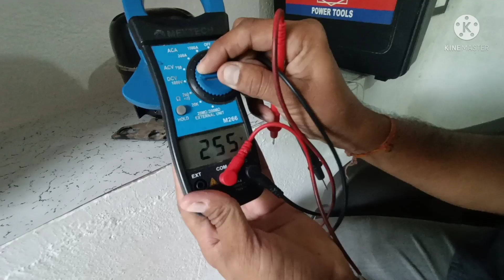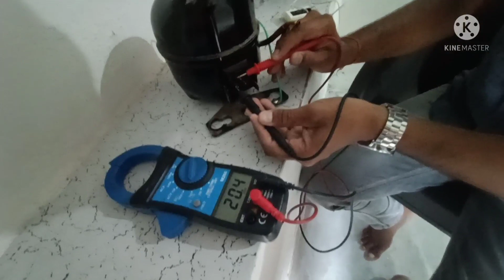how to check compressor winding. compressor ko clamp meter ki sahayata se check Krne ka tarika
compressor ki R S C winding konsi h sikhe  preticul

compressor body Earth hai ya nahin
best karna sikhe live